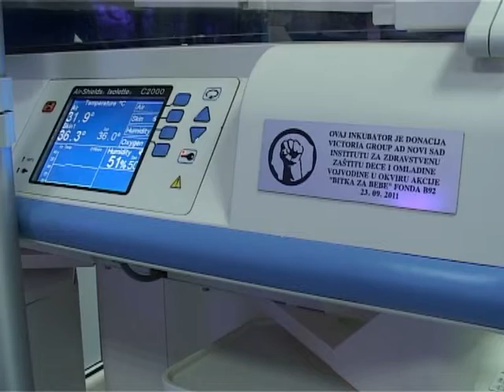Inkubatori stigli i u Novi Sad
Donacija novih inkubatora Institutu za zdravstvenu zaštitu dece i omladine Vojvodine